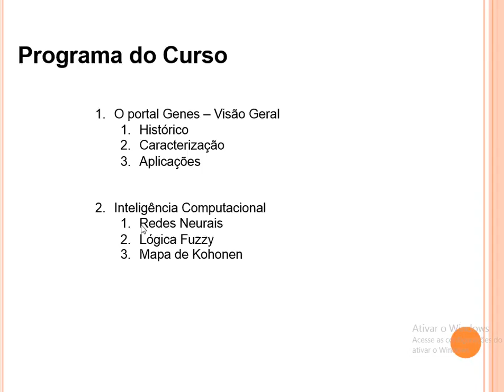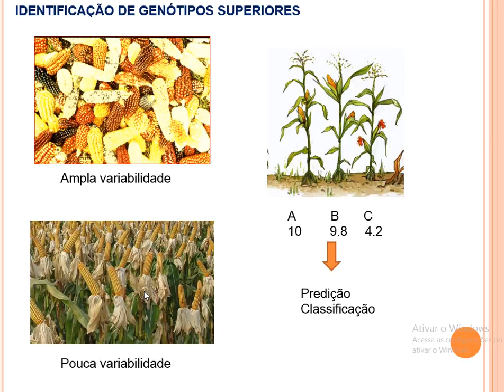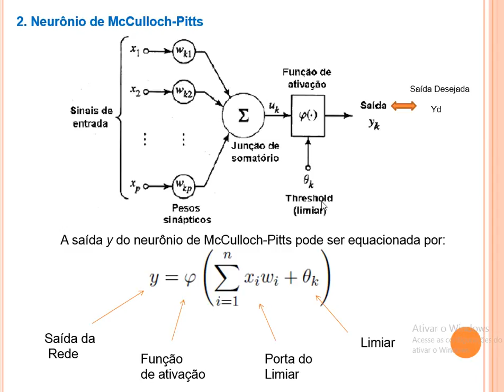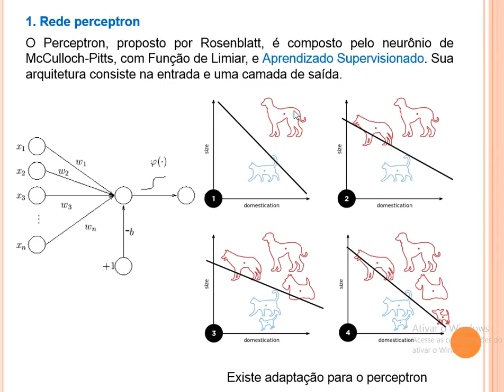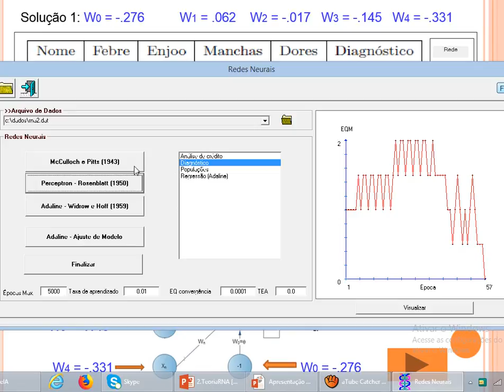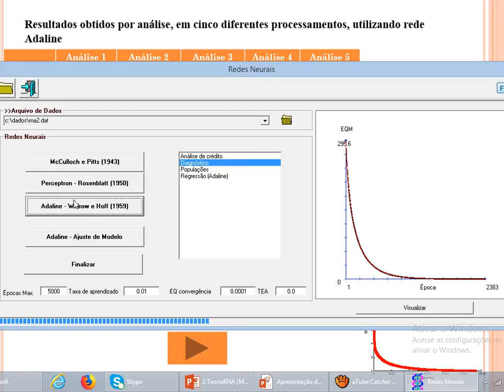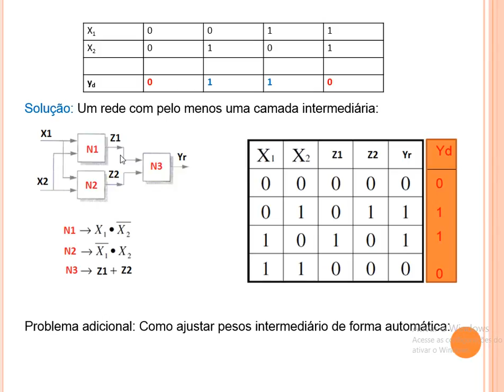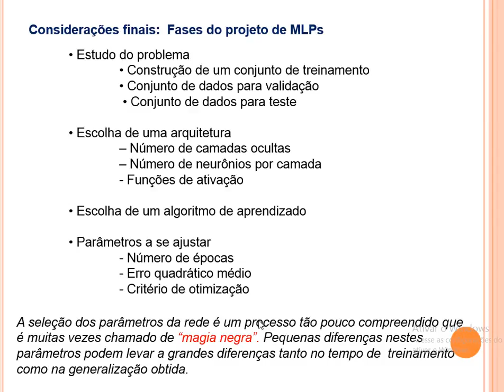Redes Neurais Artificiais: teoria | Prof. Cosme Damião Cruz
Neste vídeo iremos discutir sobre aspectos teóricos das Redes Neurais Artificiais com ênfase no Melhoramento Genético.

Na primeira parte serão abordados os fundamentos das RNAs. Na segunda parte veremos algumas aplicações, principalmente destinadas a problemas de classificação e de ajuste de modelos utilizando o programa GENES.

Por Prof. Dr. Cosme Damião Cruz, Professor do Departamento de Biologia Geral da Universidade Federal